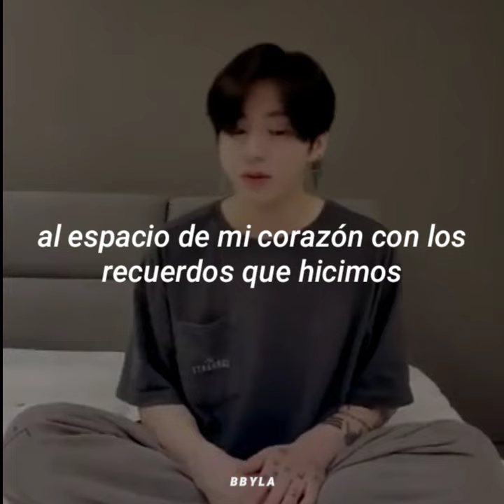Never Not- Lauv (Jungkook cover) (Traducida al español)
➥ Never Not- Lauv (Jungkook cover)- ̗̀❨ 🎧 ❩  ̖́-

         darle like, comentar y compartir con
         mas personas ✨

        Si quieres que traduzca alguna canción
        puedes ponerla en los comentarios.

⸙┆Si tengo algún error no dudes en decírmelo!♡